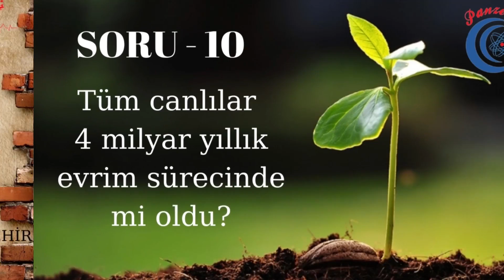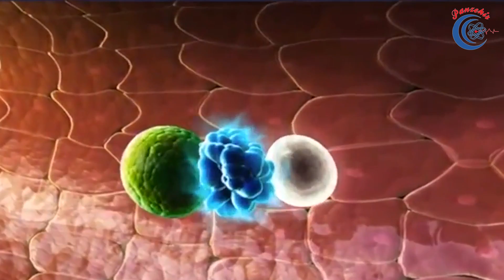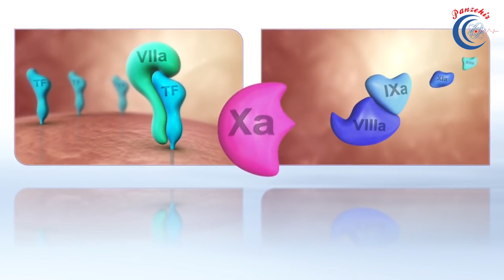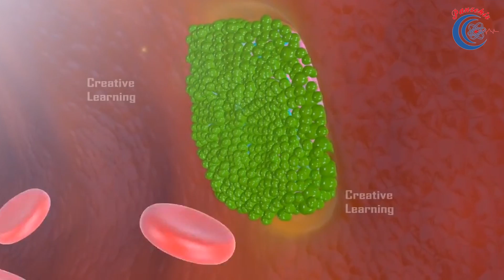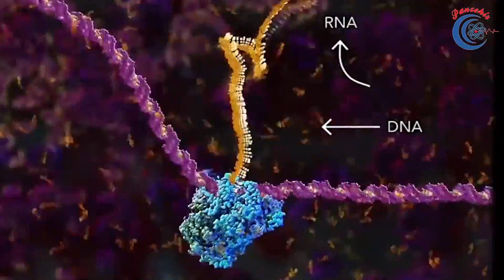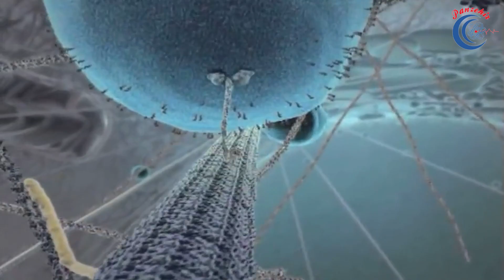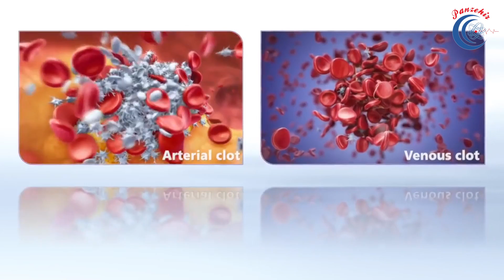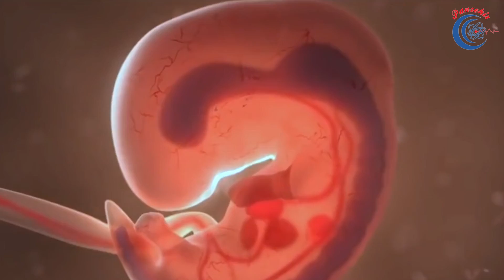Pıhtılaşma kaskadı, hücre ve sistemler evrim yok diyor!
Evrimi çürüten ve imkansızlığını ispat eden 5. Sıfır Çarpanı videomuzun devamı olan ve Sıfır Çarpanı video serisinin son bölümü olan İndirgenemez Kompleksite - 3 ile karşınızdayız.

Çok hassas ayarda işletilen ve asla indirgenemeyecek kompleksitede olan pıhtılaşma mekanizmasının evrimi nasıl çürüttüğünü, yaratılışı ve Yüce Yaratıcımız olan Allah'ı nasıl ispat ettiğini gözler önüne seren videomuzu istifadenize sunuyoruz.

Tüm Sıfır Çarpanı videolarını arka arkaya dinleyip mütalaa etmenizi, tüm bu delilleri beraberce düşünüp iyi tefekkür etmenizi umuyor ve öneriyoruz. Evrim derecesinde bir batıl fikre kapılmış olan insanlarımızın da tez vakitte uyanmalarını Yüce Allah'tan niyaz ediyoruz.

Allah istifade nasib etsin.
İyi Seyirler.